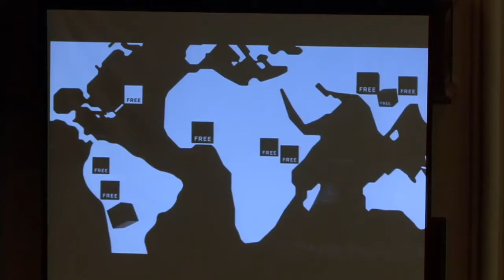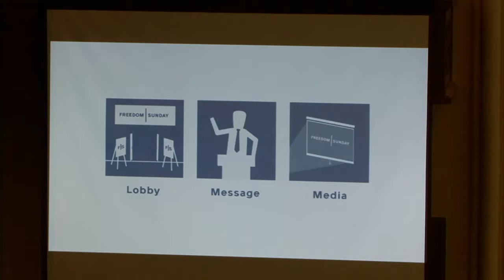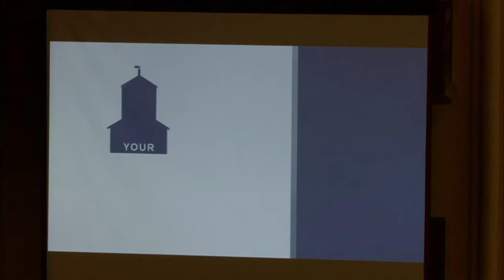September 10, 2017. Justice and the Saved Ones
Psalm 54

Pastor Jerry Andrews, FPC San Diego